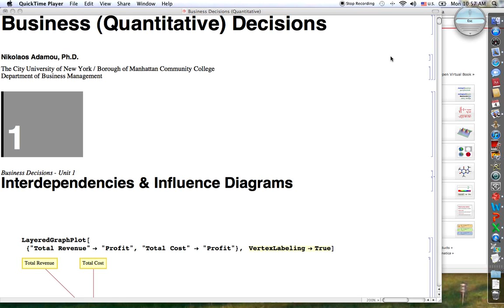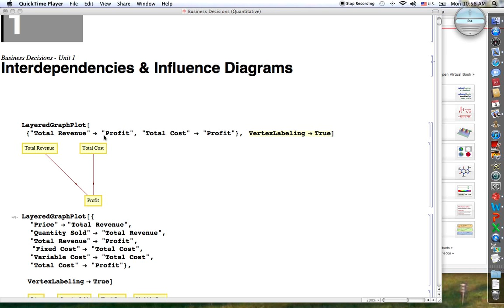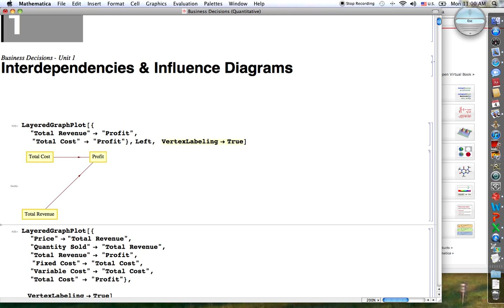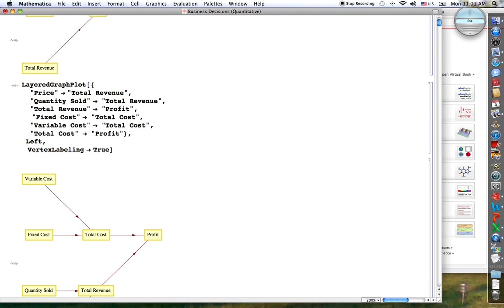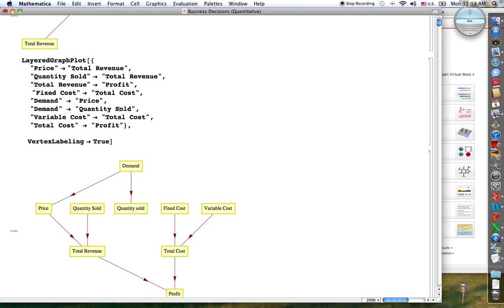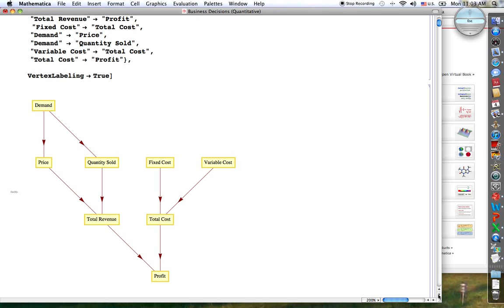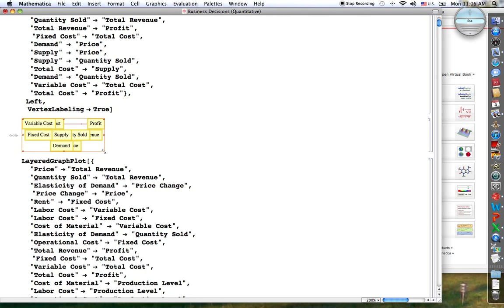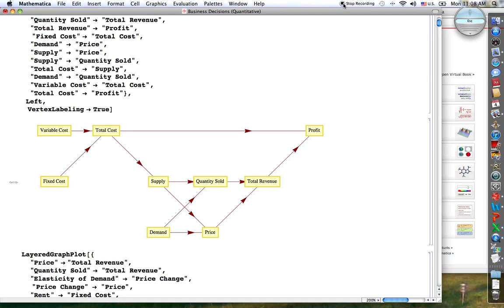Influence Diagrams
Influence Diagrams with Mathematica